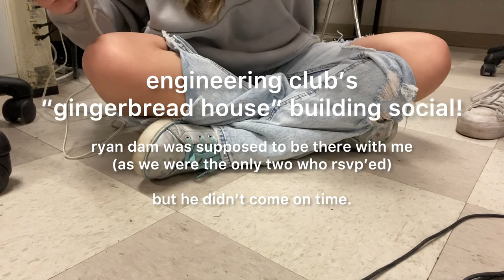making a calibur sword out of popsicle sticks! (feat. Mr. Dam)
hi this video is powered by mistletoe by justin bieber bc i love justin bieber

also FEATURING MY BEST FRIEND !